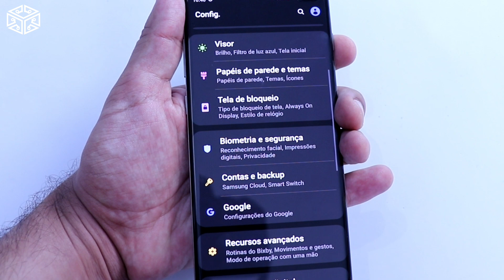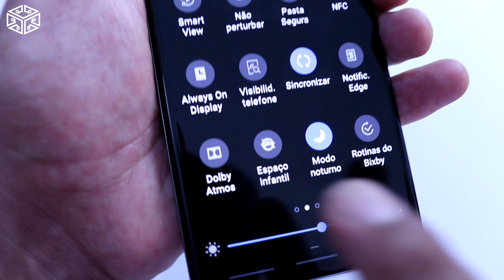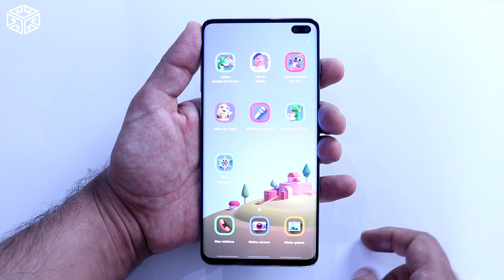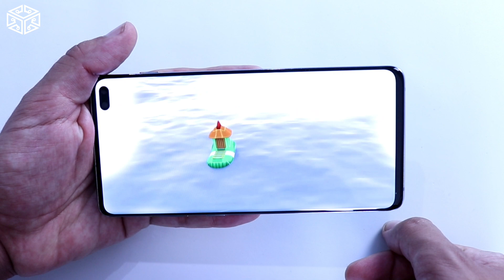SAMSUNG mofo infantil para crianças! DICA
A Samsung disponibilizou mais de 3.000 apps educativos, desenvolvidos especialmente para crianças, com o intuito de ensinar idiomas, matemática, raciocínio lógico e muito mais. Tudo isso é feito em um ambiente protegido com PIN, chamado de Modo Infantil. O objetivo tb é estabelecer limites para o uso dos eletrônicos da marca pelas crianças. Neste vídeo, damos uma palhinha do que encontrei já adicionado ao Galaxy S10 +.